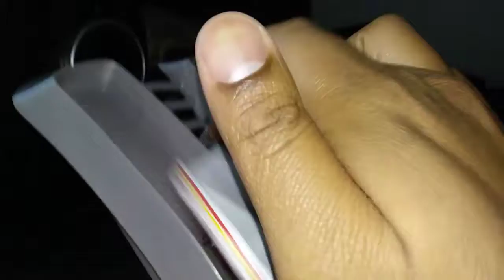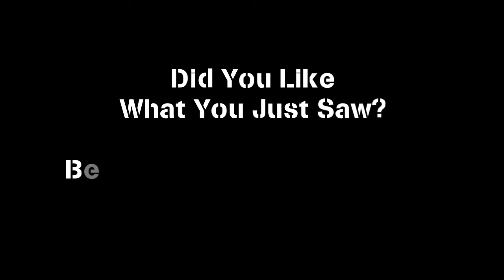Hot Wheels Weekly Race, Week 32... 8/11/18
This week, we're on "The Narrow's Raceway" for a "30-Car Rumble" where we race 30 cars, and one comes out victorious...